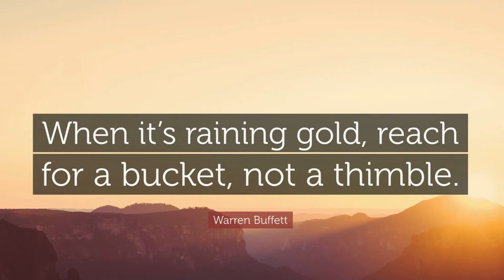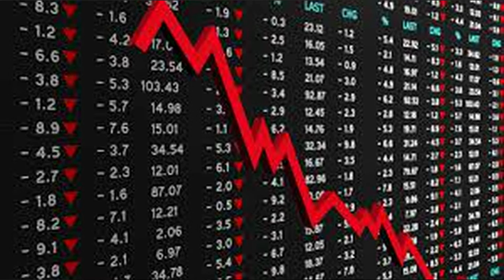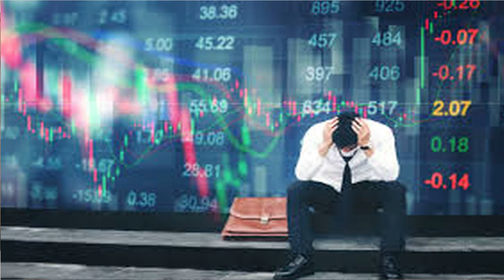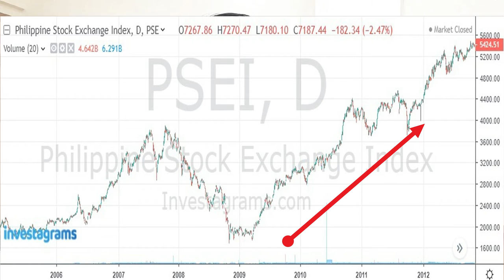Bakit inaantay ko ang susunod na stock market crash? Tagalish Version (2020)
Marami ang natatakot sa stock market crash. Subalit para sa isang matalino at bihasang investor, ito ay isang pambihirang pagkakataon. Panoorin ang video na ito kung bakit at paano...